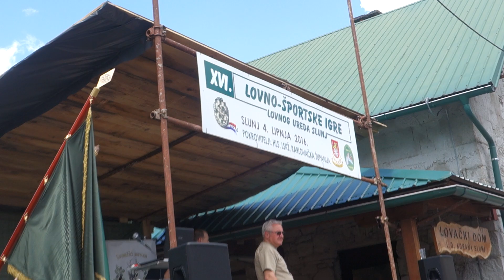16. lovno-športske igre, Slunj- Slušnica 04.06.2016.